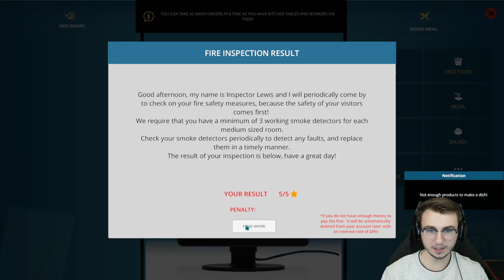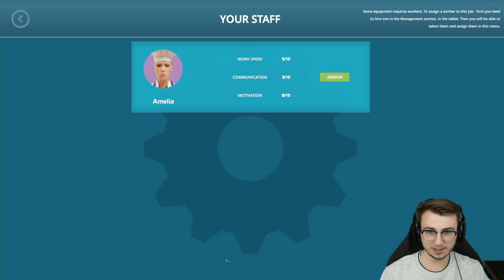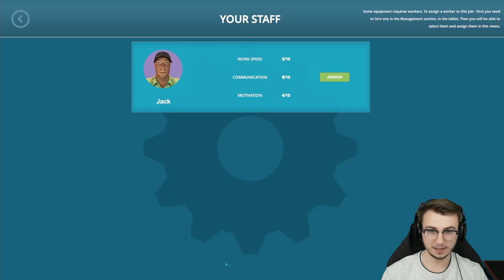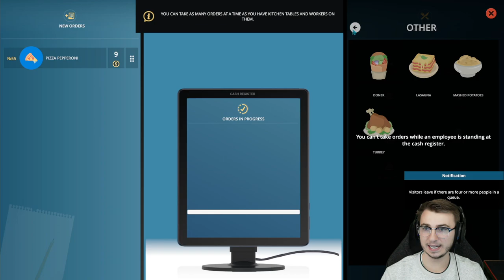Cafe Owner Simulator - Ep. 4 - Training Turtles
Open your dream restaurant! Create a unique exterior and interior, hire the best workers and chefs, create a place where people will love to eat, spend time and spend their money.